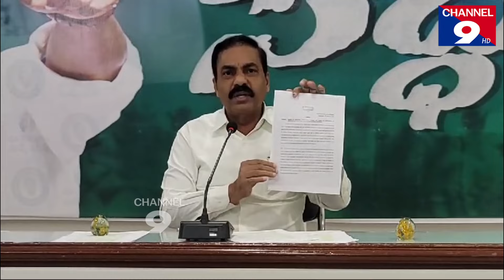ట్రూ అప్ చార్జీలు చంద్రబాబు హయాంలో వచ్చినవే - మాజీ మంత్రి కాకాని గోవర్ధన్ రెడ్డి@channel9hd